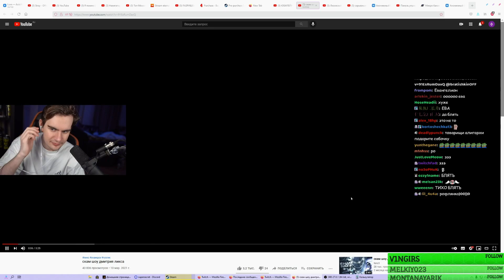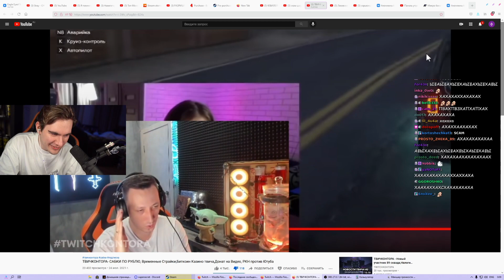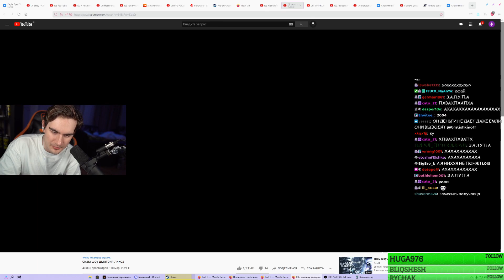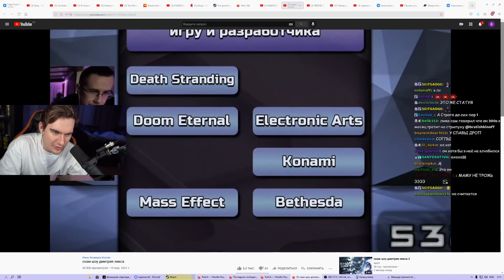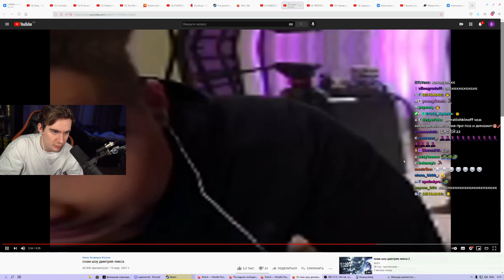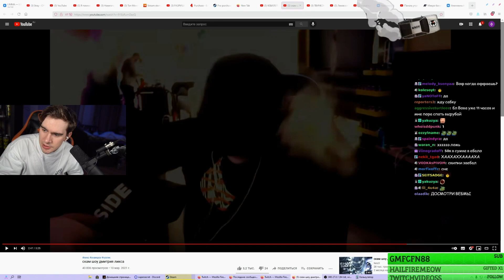БРАТИШКИН СМОТРИТ - скам шоу дмитрия ликса